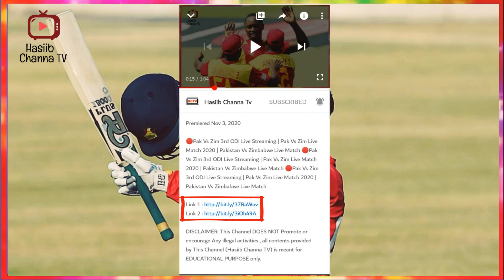Pak Vs Zim 1st T20 2020 | Pak Vs Zim Live Match 2020 | PAKISTAN Vs ZIMBABWE 1st T20 2020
If you Liked this video then please don't forget to press the Like👍 button and share this video and If you want Latest Cricket news everyday then subscribe to our channel and press the bell🔔 icon button.Thanks